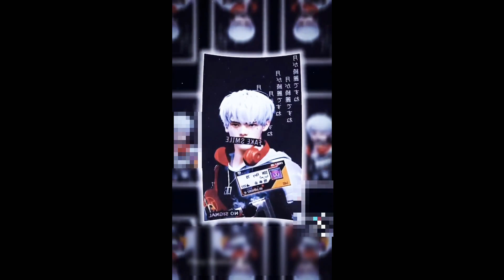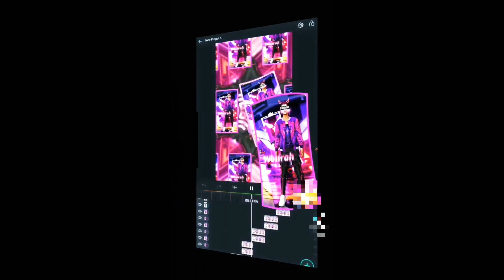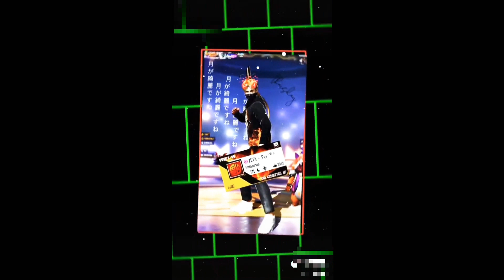KUMPULAN VIDEO JEDAK JEDUK || Dj Digi Digi bam bam style Thailand//fyp tiktok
preset alight motion anime
preset alight motion ff jedag jedug
preset alight motion slow mo